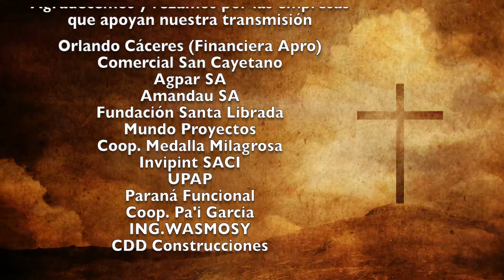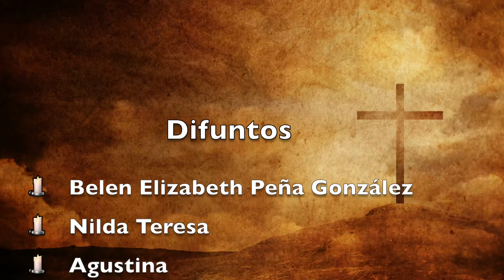Misa 7 de Diciembre